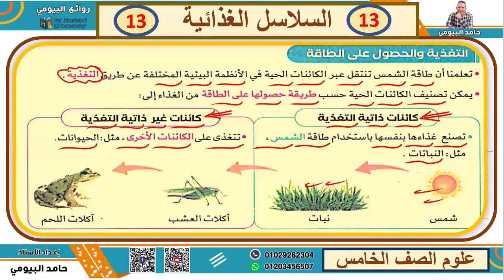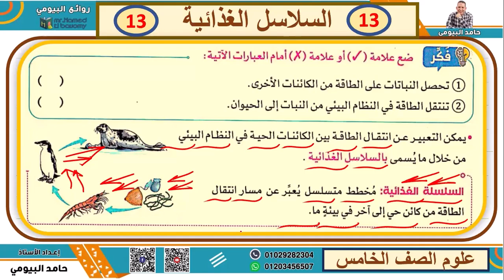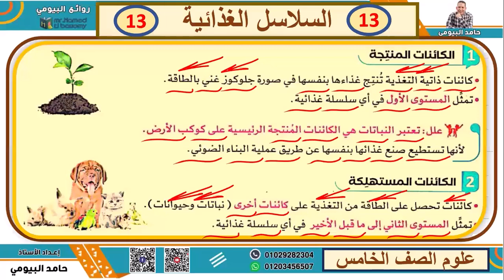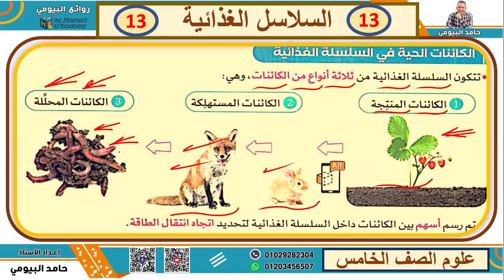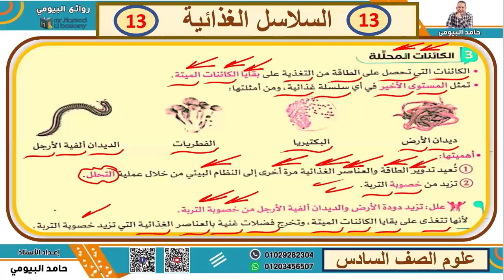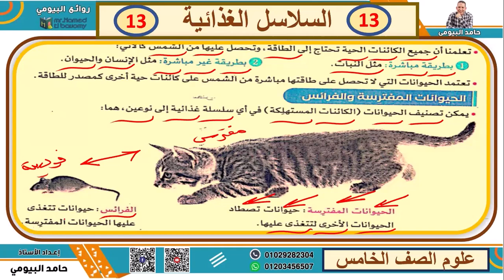السلاسل الغذائية درس مهم جدا علوم الصف الخامس مع مستر حامد البيومى شرح وافي تدريبات متنوعة عامة مهمة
السلاسل الغذائية درس مهم جدا علوم الصف الخامس مع مستر حامد البيومى شرح وافي تدريبات متنوعة عامة مهمة علي قناة روائع البيومى شروحات تدريبات اختبارات امتحانات مراجعات هامة علي السلاسل والشبكات الغذائية